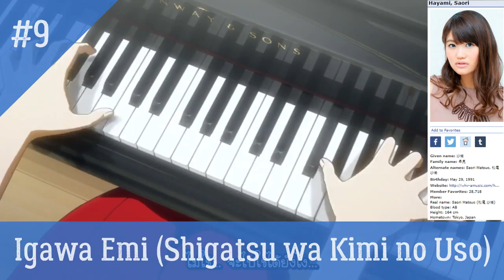My Top 30 Hayami Saori Roles in Anime